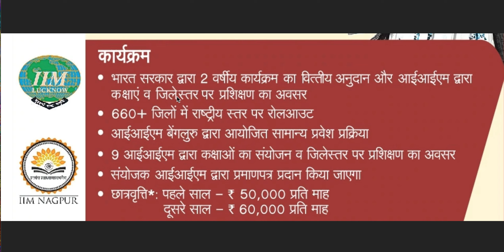Mahatma Gandhi National Fellowship Registration 2021, MGNF 660 Seats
MGNF is a Certificate Program in Public Policy and Management offered by IIMs. It has been designed at the initiative of the Ministry of Skill Development and Entrepreneurship (MSDE), Government of India (GoI) and implemented in collaboration with State Skill Development Missions (SSDMs).

DURATION: Two-year fulltime

ELIGIBILITY: Bachelor’s Degree

AVAILABLE SEATS: 660+ Fellows